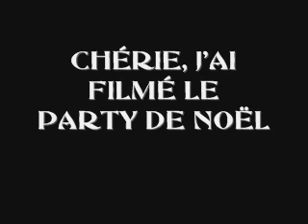NOËL DANS LA JUNGLE -- CHÉRIE, J'AI FILMÉ LE PARTY DE NOËL